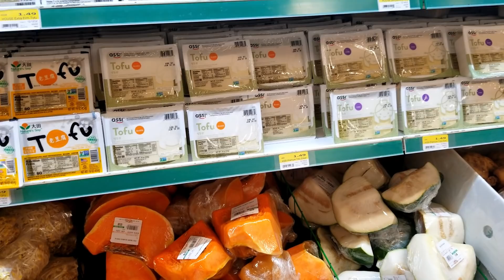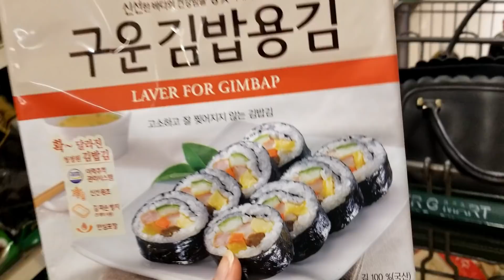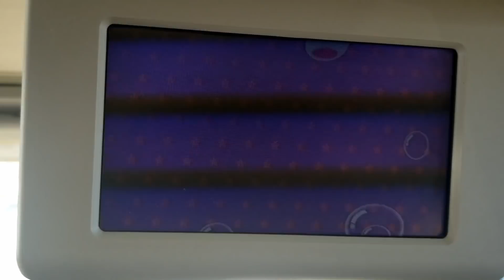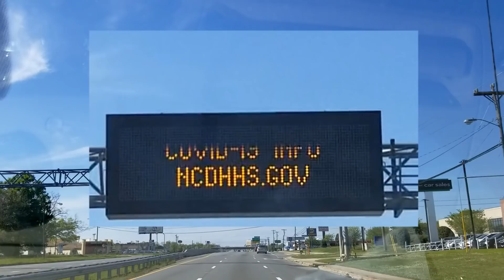최근 미국사람들이 쇼핑후 하기 시작한 것, 미국 한인마트 상황, 이젠 장갑까지 착용? /국제커플 미국인와이프 미국브이로그 일상 한미국제커플, 외국인 쇼핑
2개월만에 한인마트 가보았습니다. 마스크랑 글러브 까지 착용한사람도 있는 반면 안낀사람도 아직 많이 있네요.
최근에 미국사람들이 쇼핑후 하기 시작한 것이 있는데요
이사벨아빠도 여기 채널에서 배우고 하고 있답니다! ^^

*사서함 주소*
Isabelle Daddy
2764 Pleasant Road Suite A PMB 649
Fort Mill, SC 29708
USA